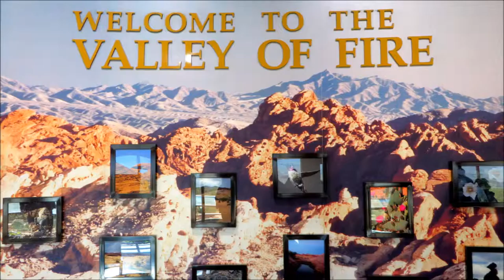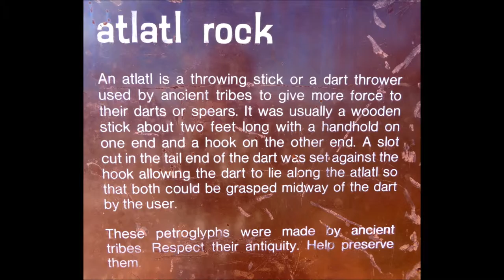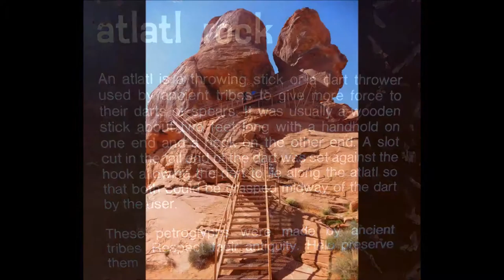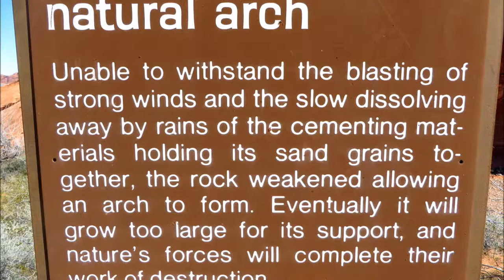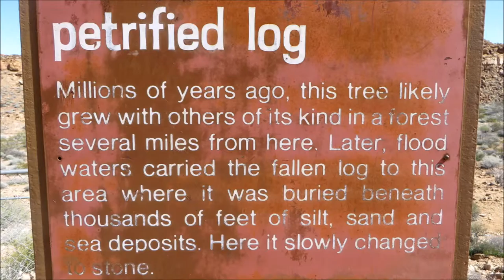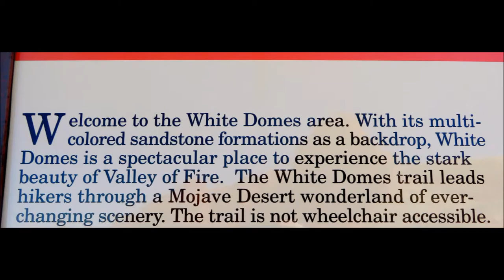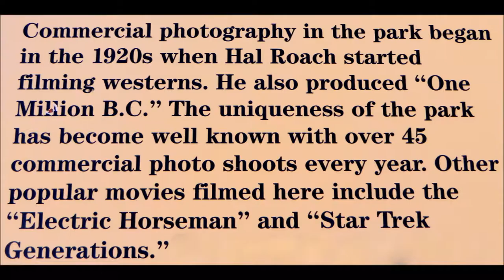Slideshow of VALLEY OF FIRE